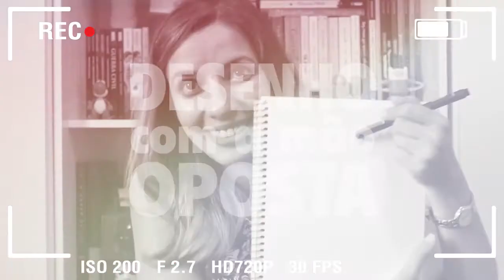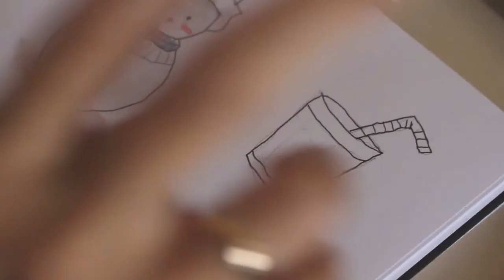DESAFIO | Desenhando com a mão oposta!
Olá, gente! Hoje temos mais um vídeo em parceria com as ilustradoras/youtubers maravilhosas GirlsVideoLab (pq gora temos uma hashtag para vocês nos encontrar ♥) Dessa vez o tema é desenhando com a mão oposta, vamos ver o resultado desse desafio? haha

♥ Confiram os vídeos das meninas!